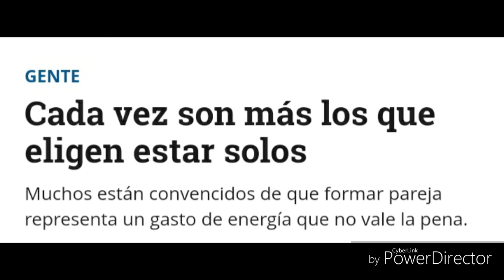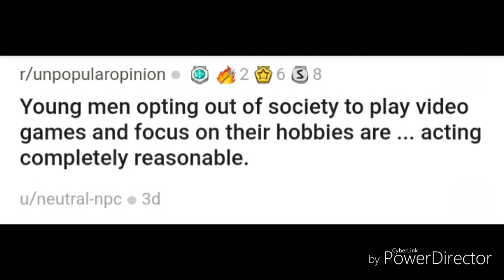Fantasía vs Realidad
Un elogio de los mundos virtuales y el escapismo (Video re subido de Tropical Mainlander)